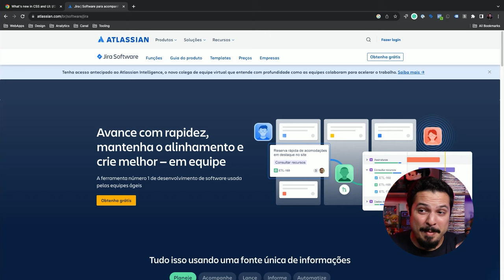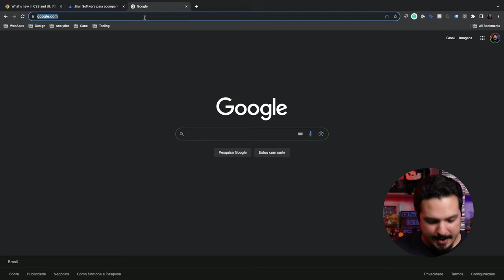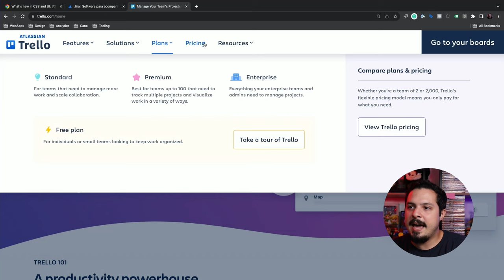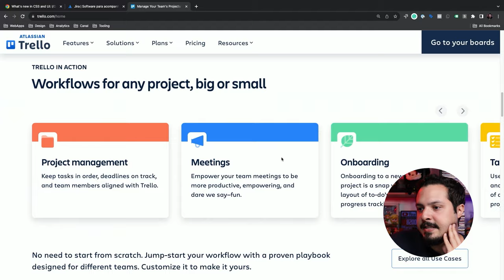Como estimar entregas de software? A coisa mais difícil em programação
Você já teve que lidar com prazos? Tem ranço de quando esse tipo de problema aparece pra você lidar e você fica sem saber o que fazer? Bora bater um papo sobre estimativas vs prazos, como lidar melhor com isso no dia a dia além de mostrar como eu quebraria em alto nível uma entrega relativamente grande com dicas de negociação, bora ver?

🛒 Sabia que eu tenho uma lojinha? comprou pelos links você me ajuda muito!